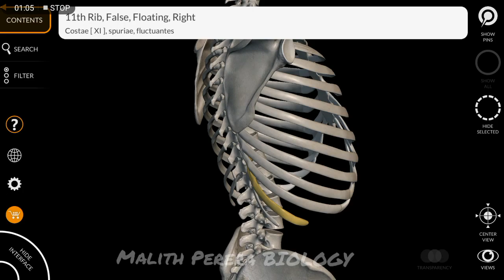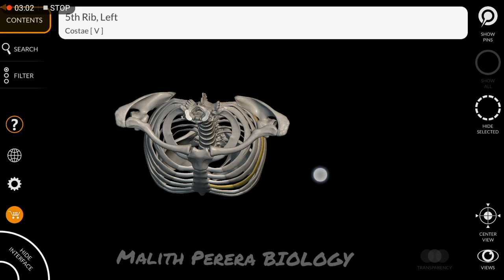Ribs |AL Skeleton System Sinhala / asthi paddathiya